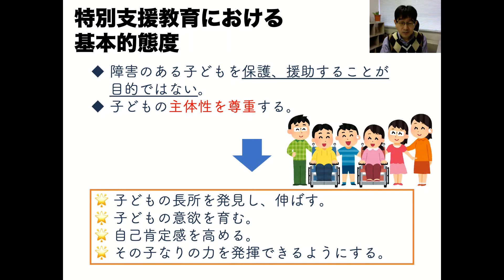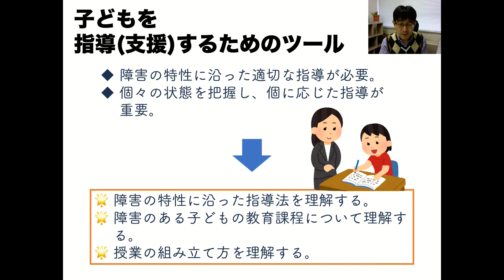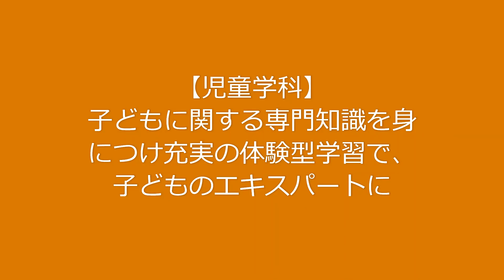東京家政学院大学 児童学科 特別支援教育の実践に求められる力について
本学の児童学科の魅力を動画で分かりやすく解説します！「特別支援教育の実践に求められる力について」です。ぜひ、ご覧ください。